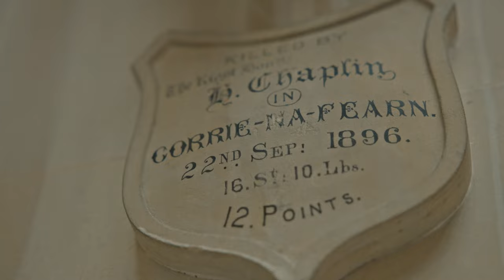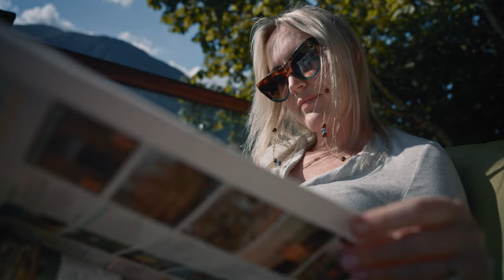Start the Car! Scotland 500 [ 4K ]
Roundabouts and Haggis: A Scottish Road trip is a gut-busting, scenery-splattered romp around the highlands of Scotland.

Over the course of 5 action packed days, we weaved our way through mist-shrouded moors, rustic hamlets, and historical hilarity. Whether battling a rogue sheep or deciphering Scots Gaelic road signs, we kept the laughs coming faster than a Scottish shower in June. This is more than just a road trip; it's an uproarious, madcap homage to the awe-inspiring beauty, irresistible mystique, and rib-tickling charm of Scotland.

Canon R5C
DJI Mavic Mini 3
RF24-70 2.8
Sennheiser MKE400
x
x
x